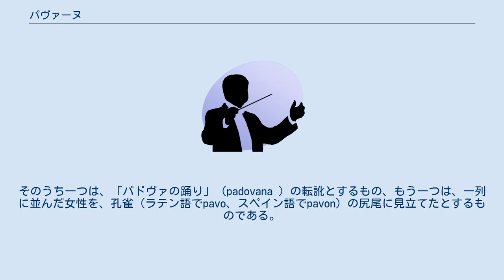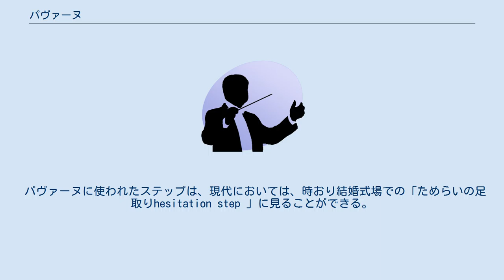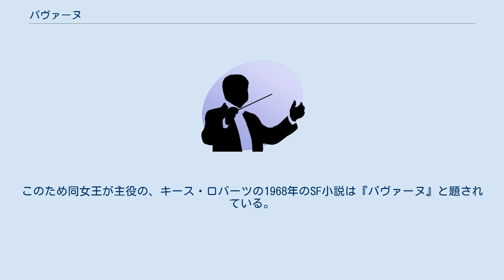パヴァーヌ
パヴァーヌ（仏: pavane）は、16世紀のヨーロッパに普及した行列舞踏である。
 パヴァーヌのかしこまった行進は、厳粛なスペインに影響された16世紀イタリアの宮廷作法に似つかわしく、パヴァーヌはスペイン起源の舞曲なのかもしれないと想像させるが、パヴァーヌの名称の由来はいまだに諸説に分かれている。
そのうち一つは、「パドヴァの踊り」（padovana ）の転訛とするもの、もう一つは、一列に並んだ女性を、孔雀（ラテン語でpavo、スペイン語でpavon）の尻尾に見立てたとするものである。
 パヴァーヌは、イングランドやフランス、イタリアの舞踏指南書に登場し、より活き活きとした舞曲ガイヤルドとしばしば対にされている。
またパヴァーヌという語は、ダンスを伴奏する特定の音楽を描写するのに使われた。
1630年代半ばにダンスそのものは時代遅れになり、ルイ14世の宮廷でパヴァーヌはアルマンドに追い落とされたが、曲としてのパヴァーヌは数百年にわたって生き続けてきた。
 ダンスとしてのパヴァーヌは、しばしば一組のカップルの行進の意味で使われている。
アルボーのフランス語のダンス指南書『オルケゾグラフィ』（Orchésographie ）によると、パヴァーヌは王侯貴族のための踊りで、たいてい即席の舞踊であり、踊り手は自由自在にステップを飾り立てることができた。
イングランドの資料によると、パヴァーヌは、いくつかの小節ごとに組み分けされた単純な舞曲で、振付けられている。
イタリアの文献によると、パヴァーヌはしばしばかなり手の込んだダンスで、ガリアルダなどの部分が続いた。
 パヴァーヌに使われたステップは、現代においては、時おり結婚式場での「ためらいの足取りhesitation step 」に見ることができる。
エリザベス1世は、ガイヤルドと並んでパヴァーヌに偏愛を示した。
このため同女王が主役の、キース・ロバーツの1968年のSF小説は『パヴァーヌ』と題されている。
 近現代で曲名にパヴァーヌを用いた主要な作品としては、以下の例がある。